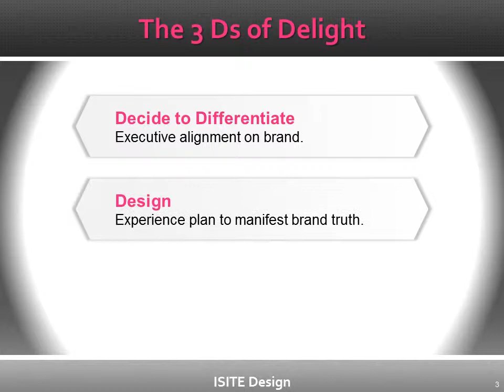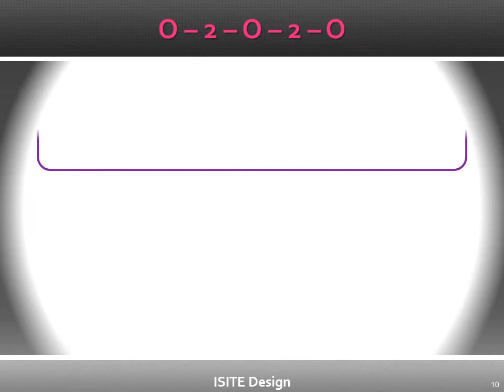LytePoint Creative - Useful Arts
Dave connected with LPC to ratchet up his content in preparation for his Dare to Delight presentation.